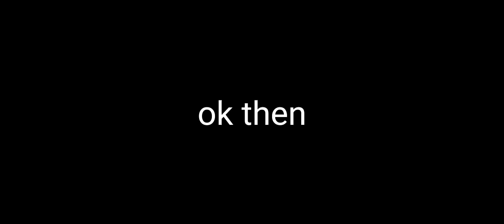Roblox: Swan location ꌦꄲ꒤ ꉔꋬꋊ꓄ ꒒ꏂꋬ꒦ꏂ